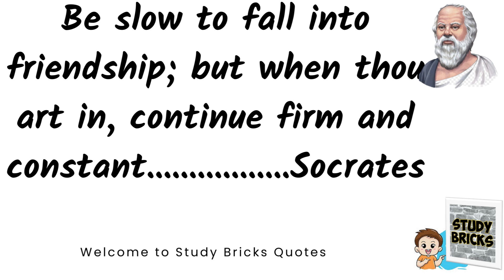Socrates 4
Hello Everyone,
Welcome to Study Bricks

Main object of this channel to create your interest in respecting subjects by interactive idea of studies example- Window is similar Jain Religion and Muslim league is like raincoat wala